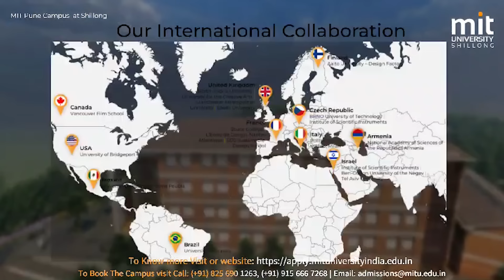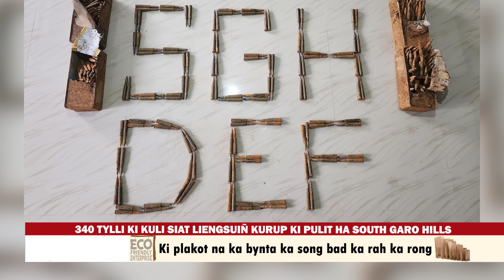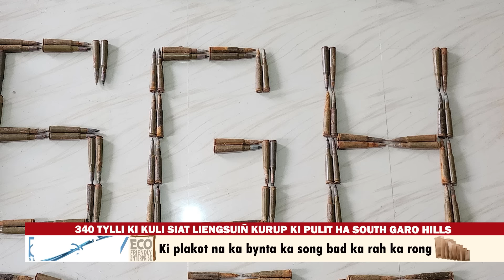340 TYLLI KI KULI SIAT LIENGSUIÑ KURUP KI PULIT HA SOUTH GARO HILLS